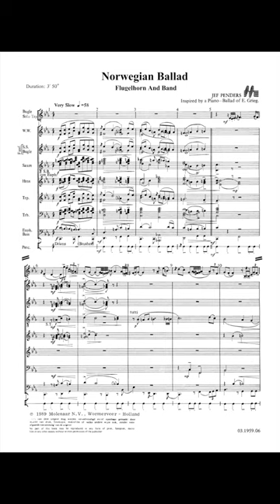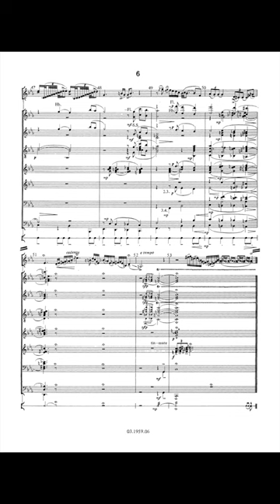Norwegian Ballad - Jef Penders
For Trumpet or Flugelhorn and Band

Jef Penders wrote this wonderful ballad for flügelhorn in jazz-style on a well-known pianomelody by Edward Grieg.